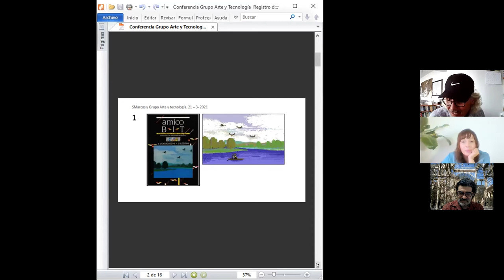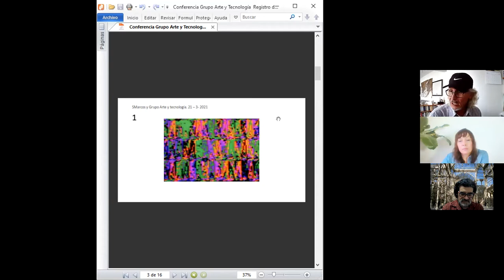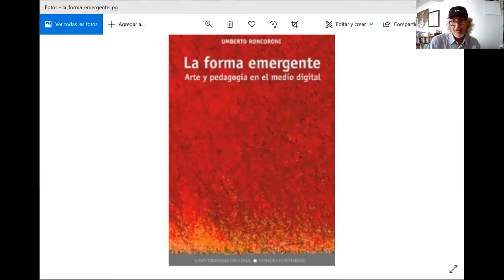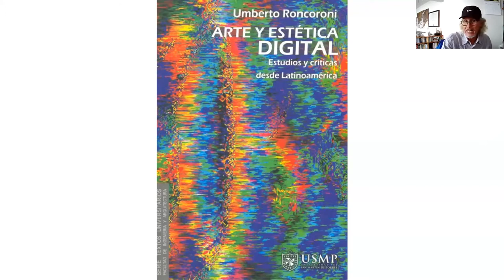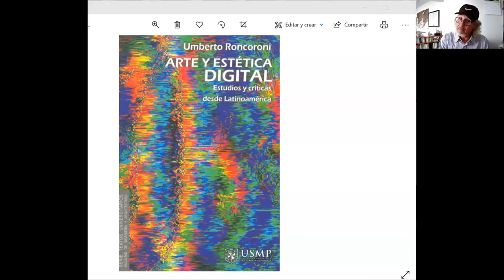Umberto Roncoroni- Conversaciones en Vivo de Arte con ciencia y tecnología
[Conversación online emitida vía Facebook el 21 de marzo del 2021]
Umberto Roncoroni, curador, artista, docente e investigador italiano que vive y trabaja en Lima-Perú. Es Licenciado en Arte, Magister en Ciencias de la Computación, Doctor en Filosofía. Programador, artista digital. Organizador y curador de ARTWARE Bienal de Arte Digital de Lima. Ha publicado varios libros y participado en exposiciones en Europa y Latinoamérica. Conversamos sobres su libros: Arte y Estética Digital. Estudios y críticas desde Latinoamérica, Estética de la complejidad: Después del arte, antes del arte y La forma emergente: Arte y pedagogía en el medio digital.

Conducen: Augusto del Valle, director del MASM Museo de Arte de la Universidad Nacional Mayor de San Marcos y Angie Bonino Administradora de ARCITEC -Perú.
Transmisión por:
Museo de Arte de San Marcos. MASM:
Arte con ciencia y tecnología - Perú: ARCITEC -Perú.